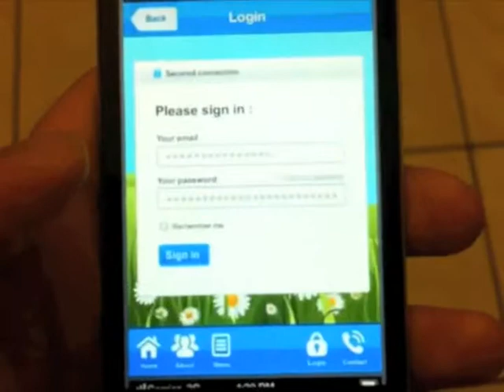Abacus app design concept